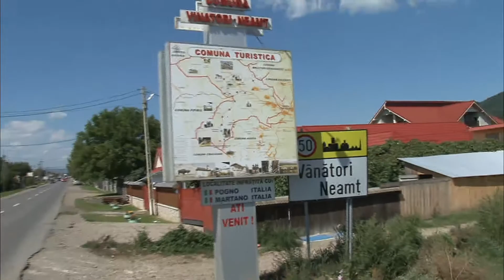Filmari HD si fotografieri profesionale nunta Neamt, Bacau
clip nunta Constantin & Alexandra
30 august 2014
Clip nunta Ana Maria & Florin 31 august 2013
Oferim clientilor o gama completa servicii foto si video profesionale pentru nunti, botezuri , incepand cu pachete standard si ajungand la pachete foarte diversificate care vin in intampinarea celor mai exigente dorinte .